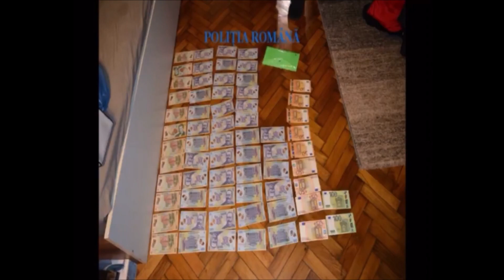Polițiștii de la SIC Arad intră în casa unor spărgători